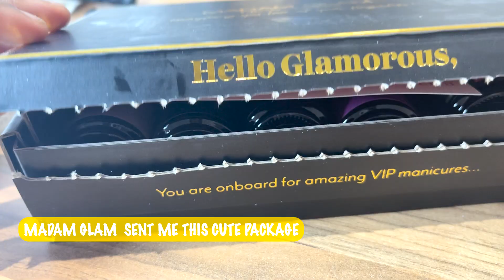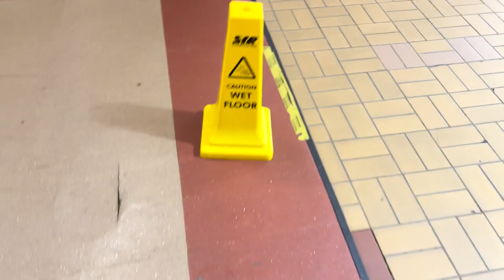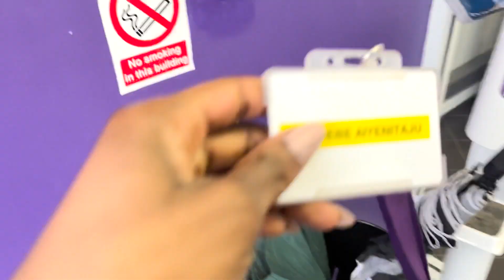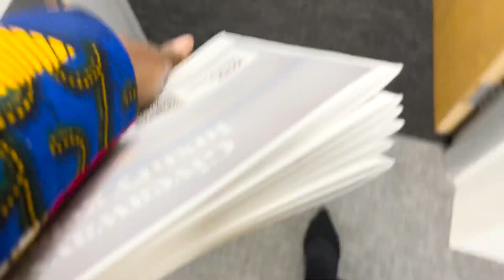COME TO WORK WITH ME | CARIBBEAN DAY | DAY IN MY LIFE IN MANCHESTER 🎉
HI Guys

A day in my life in Machester.Today was Caribbean day so it was very chill. Filled with food, games and fun

Get Your Cruelty Free Gel Polish from Madam Glam